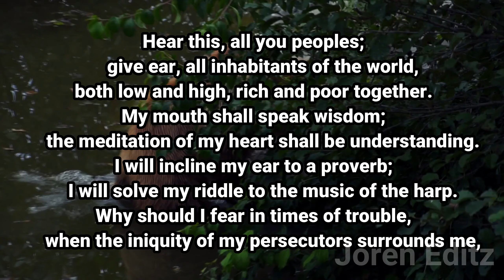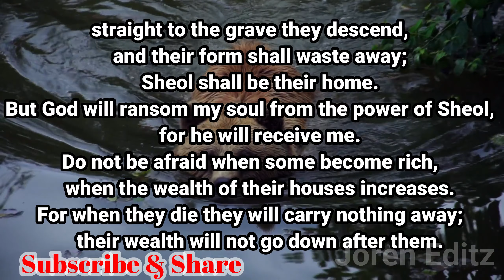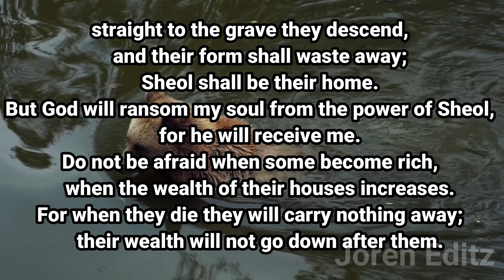Psalm 49: The Folly of Trust in Riches | True Wealth in God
Welcome to Joren Editz!
In this video, we delve into Psalm 49, a thought-provoking reflection on the futility of trusting in wealth and earthly possessions. The Psalmist reminds us that riches cannot save us from death or grant us eternal security. Instead, true hope and redemption come only from God. This Psalm challenges us to consider the fleeting nature of worldly wealth and to place our trust in the eternal treasures found in God’s salvation.

Psalm 49 teaches us that no amount of material wealth can compare to the value of a life grounded in God. It is a call to live with wisdom, humility, and faith in the eternal.

Key Insights from Psalm 49 – The Folly of Trust in Riches:
The limitations of wealth and earthly possessions
Understanding that riches cannot save or secure eternal life
True security and redemption come only from God
A reminder of the fleeting nature of worldly success and power
Encouragement to trust in God’s eternal promises

Share your thoughts on Psalm 49 or how it inspires you to trust in God above worldly wealth in the comments below. Stay blessed!